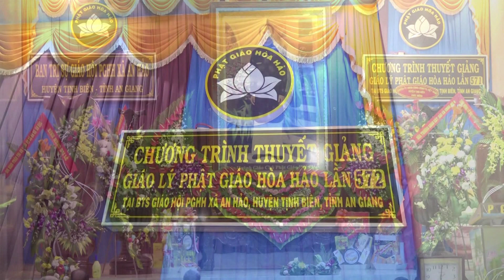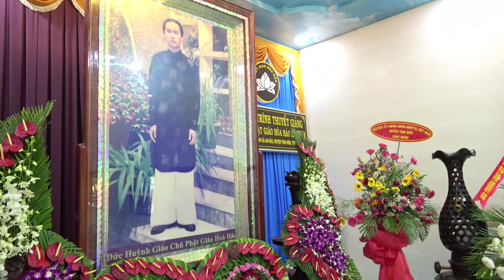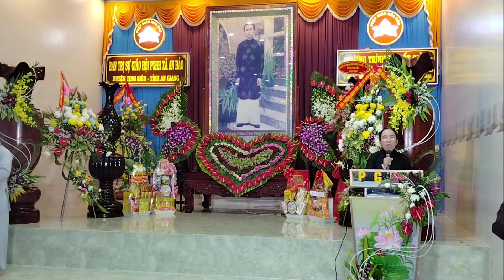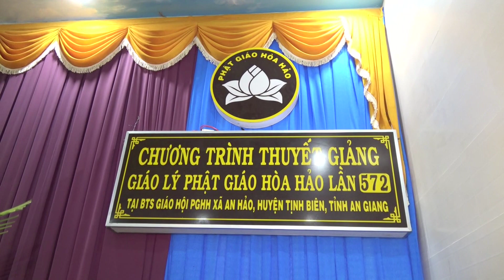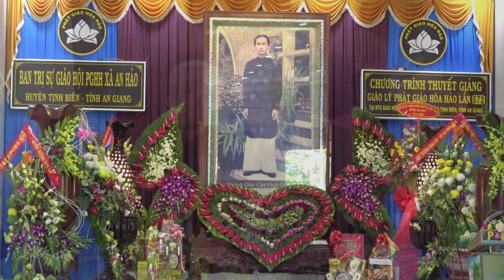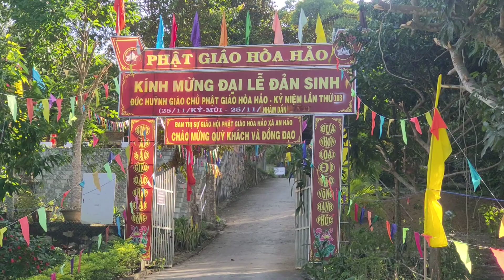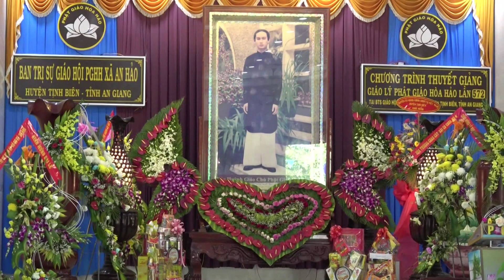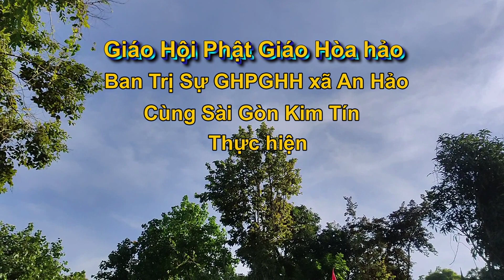Theo Dấu Chân Thầy lần 111, GLV Huỳnh Văn Đực, Quy Y Thì Khá Làm Y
Theo Dấu Chân Thầy lần 111
Chương trình thuyết giảng Giáo Lý PGHH, tổ chức tại BTSGH PGHH xã An Hảo ( núi cấm )
GLV - Huỳnh Văn Đực
bình giảng 2 caau
Quy Y Thì Khá Làm Y